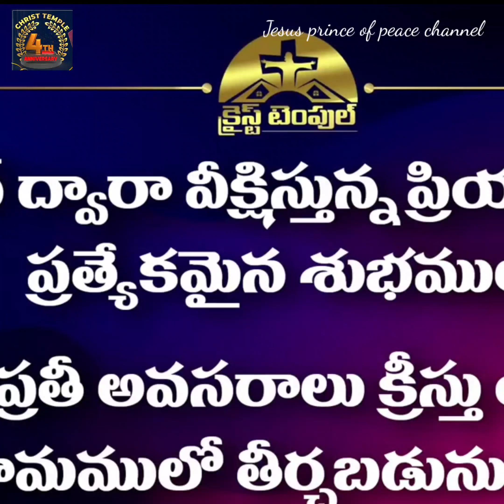ఎన్నిక లేనివారు బలమైన జనాంగమగును Sis Nissy paul Garu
ఎన్నిక లేనివారు బలమైన జనాంగమగును